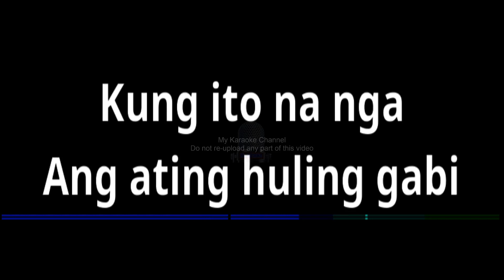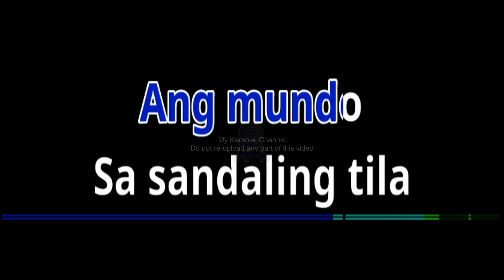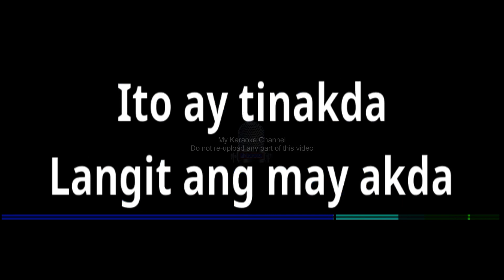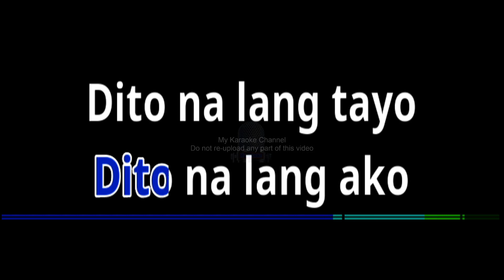HULING GABI by Moira Dela Torre ( Karaoke Cover )